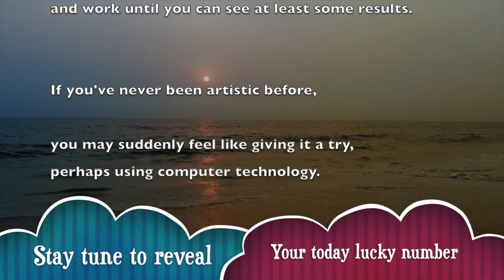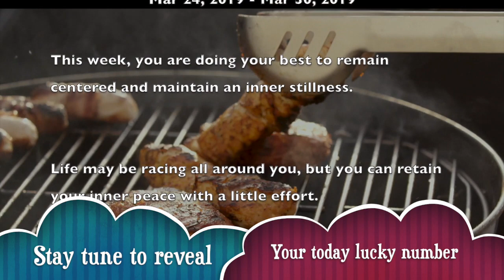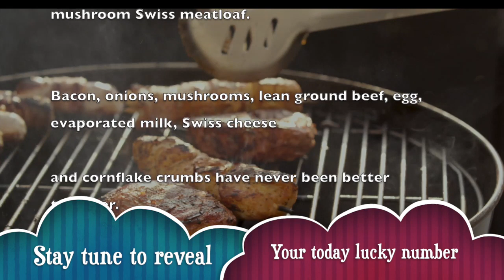Sunday, March 29 : Virgo Horoscope Lucky Numbers Today | A Plus Life